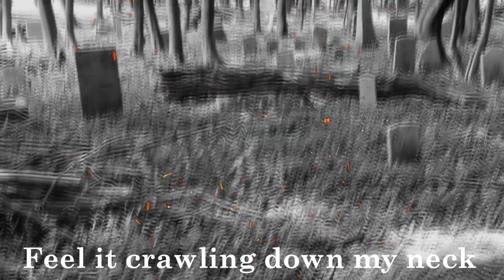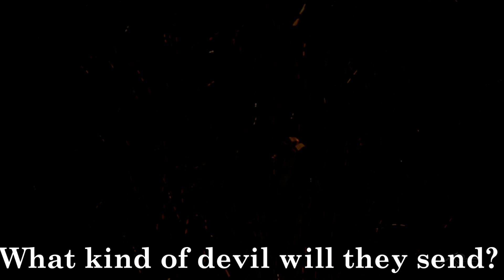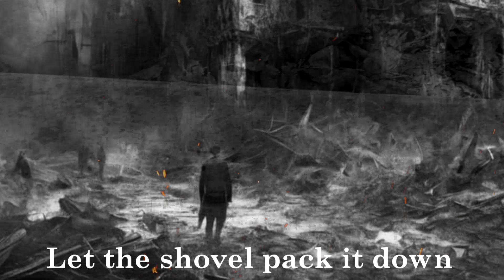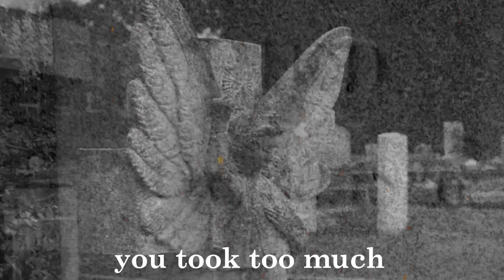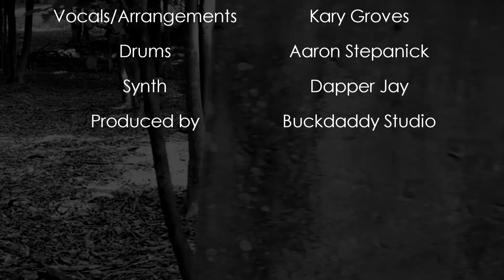Shovel - Scuzzbucket Volunteers Band - Original - Buckdaddy Studio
Lyrics by-Justin Baird

Feel it crawling down my neck
Like a promise to the reaper

Mercy come mercy go
Mercy let your spirit show...
Something bleeding something deeper

And when the rain it hits the soil
Let the shovel pack it down

Just like boys with brilliant strategies
Chasing girls that turn to tragedies
They all need mirrors in the end
What kind of devil will they send?

Feel it crawling down your neck
Better pray for the non believer

Mercy let your FREEDOM show
...tell me are you just the reaper??

Early in the evening
As the city begins to glow
Remember restless nights
Once upon a midnight show

6 handles and a 6 pack left untouched
The life you lived you took too much
Here comes the fire underground
Here comes the demons all around

Lord..let the shovel pack it down

New music by-scuzzbucket volunteers band
Written by-Justin Baird
Featuring guitar by-John Pletcher
Vocals and arrangements by-Kary Groves
Drums -by Aaron Stepanick
Produced by-Buckdaddy Studio